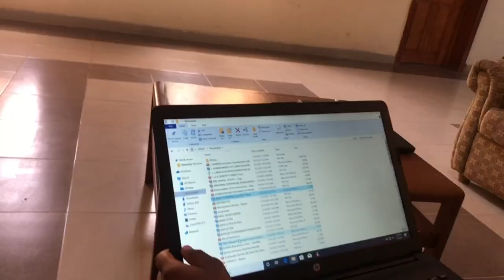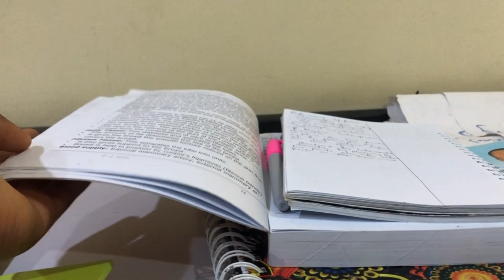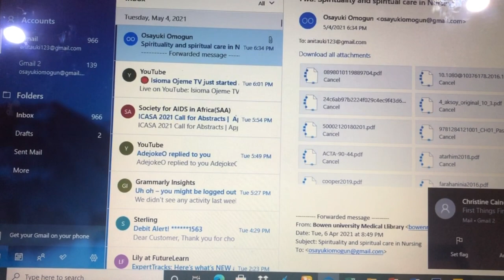A productive day||BOWEN UNIVERSITY Nursing student ||Library, study with me + meetings nursingvlog#6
I hope you enjoyed this video as much as I created it or edited it anyone sha 🤓.

Ermmm let me just put this out there, please know and master your reading habit.

Just like clay in the potters hand, so are you in my hand"-Jeremiah 18:6